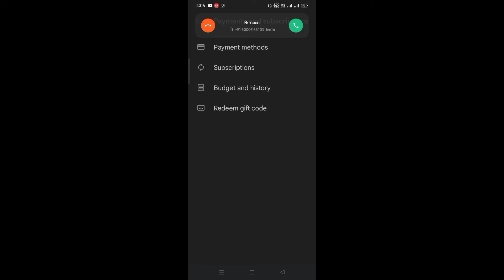how to use reedom code